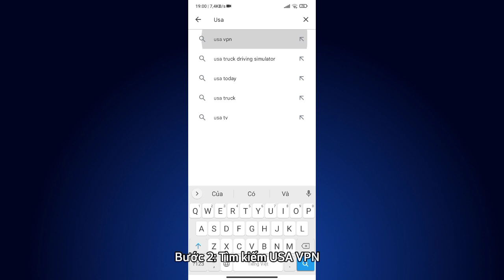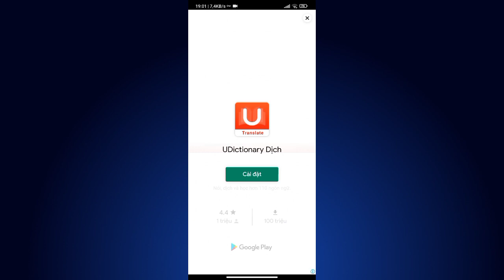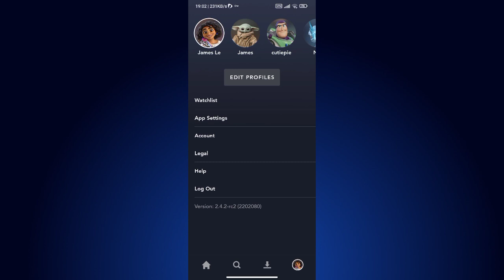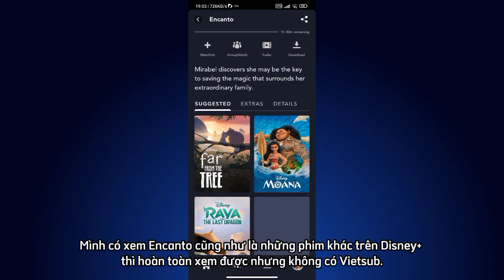Cách dùng VPN để xem Disney+ Free cho Android (100% KHÔNG BỊ LỖI)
Mọi người đang gặp khó khăn khi dùng VPN để xem Disney+ bị lỗi không truy cập vào Disney+, cũng như là bị lỗi không tương thích với quốc gia mặc dù đã chuyển sang VPN USA. Đừng lo, tôi sẽ cho bạn biết cách dùng VPN để xem Disney+ không bị lỗi.

Tôi đã dùng được gần 5 tháng này và thật sự app này rất tốt cho những bạn muốn xem Disney+ cho Android.
Mình cũng đã xem Encanto trên Disney+ qua app thì hoàn toàn xem được mà không hề bị lỗi, có điều là không có Vietsub nhưng với mình thì không cần quan tâm làm gì.